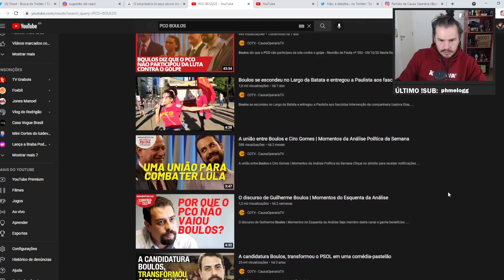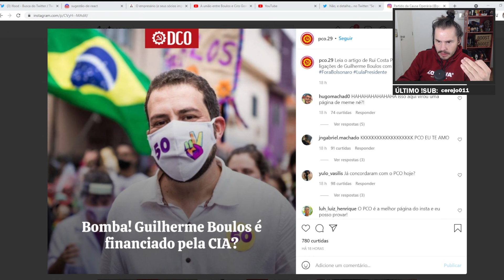A NOVA TEORIA DO PCO VAI BUGAR SUA MENTE | Cortes luideverso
Oi?